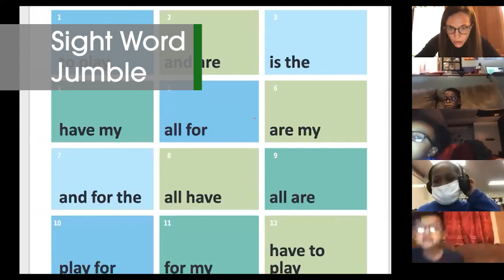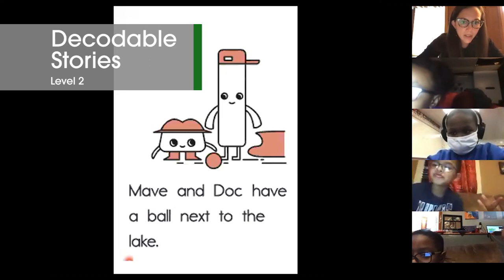Phonics Curriculum | See It In Action (Grades K-1, Level 2)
This video shows a preview of our Phonics Curriculum in 1st Grade.  The lesson structure and materials cover F&P Levels C - F (STEP 3-4).

We are Lifelong Readers. We help schools teach reading well, so that kids love it.  To do that, we've designed a K-4 Guided Reading Curriculum and a K-2 Phonics Program. Both are built to empower teachers, inspire a love of reading in students, and give teachers everything they need to teach top-notch lessons, every day.

FREE DIGITAL MATERIALS (We want to help during COVID)
*Free for two teachers from every school